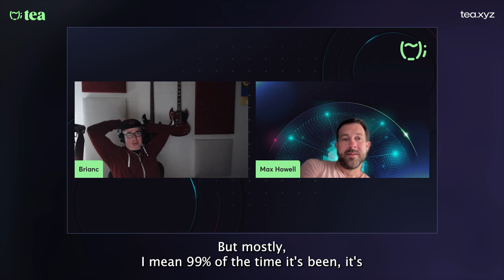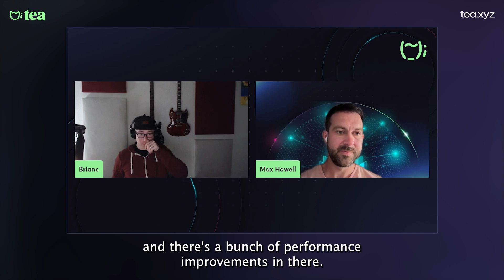AMA: Brian Carlson & Max Howell - Powering Through Critics & Spam to Succeed in OSS Development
Join us for an exciting dive into the world of open-source software and blockchain innovation with Brian Carlson, the maintainer of node-postgres, and Max Howell, the creator of Homebrew and CEO of Pkgx. Max is also a key contributor to the tea Protocol, which aims to revolutionize how open-source developers are rewarded.

In this AMA session, Brian shares his journey into open source, the inspiration behind his popular libraries, and his experiences with funding for open-source projects. He also discusses why he joined the tea testnet (ITN) and his thoughts on the tea app.

Max Howell addresses the progress of tea Protocol, its roadmap post-launch, and reflections on his journey with the project. He also explores challenges and strategies for equitable project funding and shares insights on his coding experiences.

Tune in to gain valuable insights into the future of software development and the transformative potential of tea Protocol.